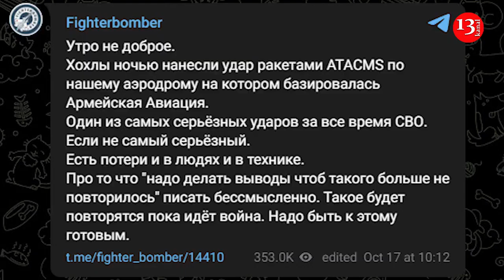Strike on airfield is Ukraine’s largest counterattack - “Attacks to continue”, warn Russian bloggers